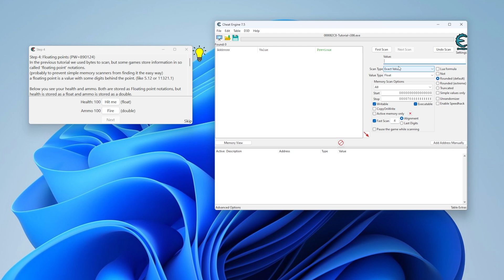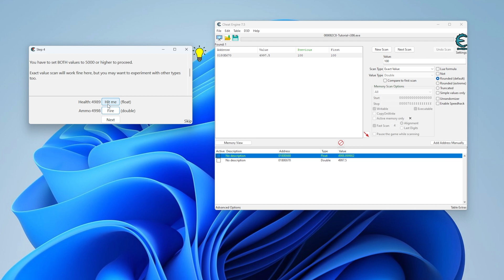คู่มือ Cheat Engine EP.3 Floating Points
สอนใช้งานโปรแกรม Cheat Engine
อ่านรายละเอียดเพิ่มเติม